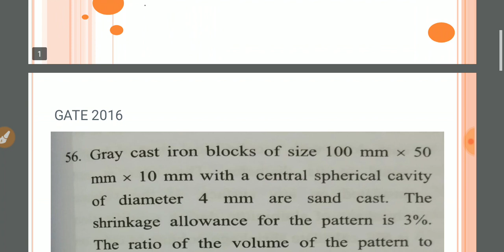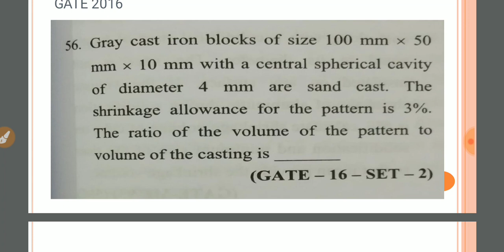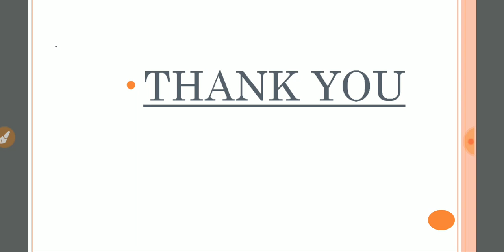Pattern allowance on grey cast iron.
Reference p.n.rao book , nptel lecture notes.